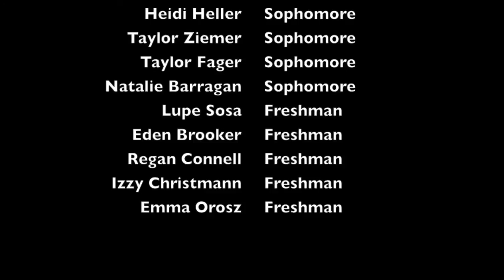MHS Women's Soccer Parody 2013 (Varsity Intro) --Thrift Shop by Macklemore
An unofficial music video of Thrift Shop by Macklemore (Clean Version).

This is the annual MHS Women's Varsity Soccer parody sequence for the end-of-season slide show that we play at the awards banquet (damn, that's a mouthful).  Every year we choose a new pop culture (or old familiar pop culture) reference and PARODY to introduce the girls. I successfully resisted using "What Does the Fox Say?"  LOL
This year we chose Thrift Shop by Macklemore and Ryan Lewis. The footage was filmed in about 4 hrs. spread out over 5 days (try chasing down and organizing a bunch of high school kids during Thanksgiving break... cats are easier!).  I am not using this for promotional, marketing, or commercial use.  I also want to credit  Josiah Wood and Company for their excellent parody and inspiration behind our blocking and scene use.

Special Thanks to the Dave and Laura for their enthusiasm, help organizing and supplying costumes!